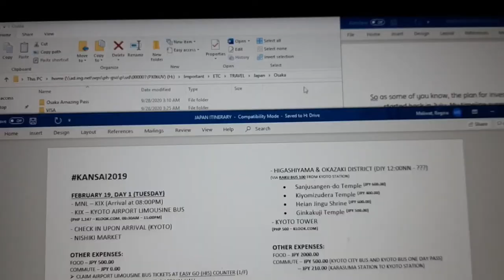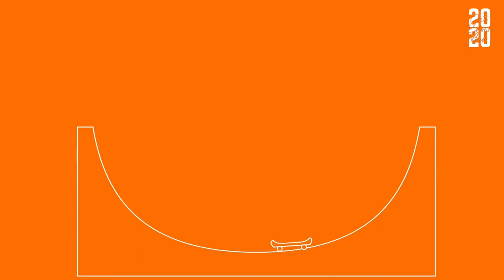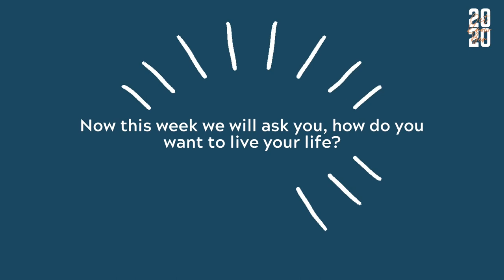Knowledge Vlog: WK3 OctKNOWber